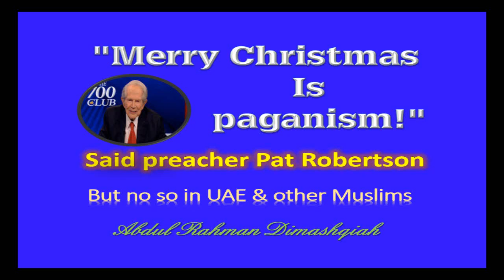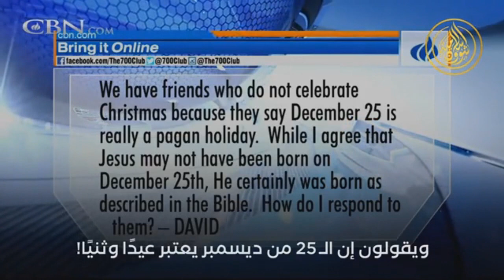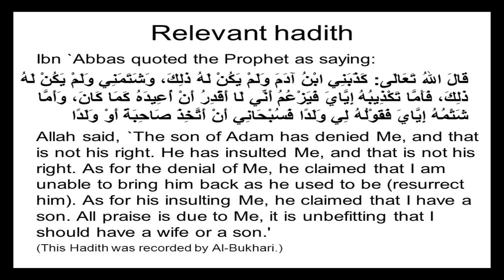Pat Robertson " Merry Christmass is paganism".